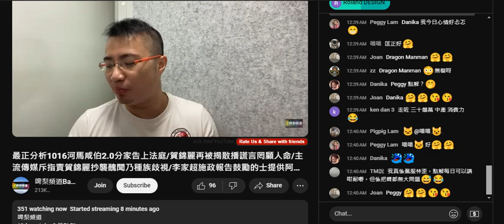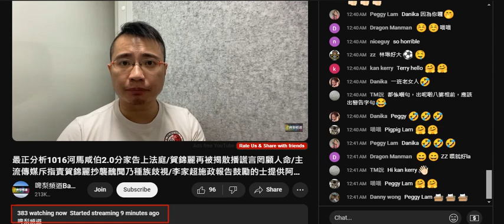20241016 打女人偷錢賊林匡正柒到篤爆自己之前講大話鳩吹自己睇到啲中文傳轉述外媒有幾撚垃圾，原來係抄條仆街TM，呢條仆街係咁留言刷個智障鞋。鳩吹晚報做到11點直落做埋鳩吹分析扮辛苦博同情呃課金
係鳩台做晚報為咗扮老闆，要個控制員加班
返到劏房扮時評人呃課金

條仆街TM嗰個幾鐘由1000跌到500，咁撚精彩就唔會走幾百啦
兩件垃圾自我陶醉

20240916 打女人偷錢賊林匡正啲所謂分析就係怨婦上身，自吹自擂，仲吹到啲英文勁到將美國統總辯論每一句都查證，屌中文媒體垃圾，但自己就讀中文傳媒報導，腦殘ipip仲踩人哋抬高偷錢賊咁戇鳩。比起同代時評邊個最垃圾？